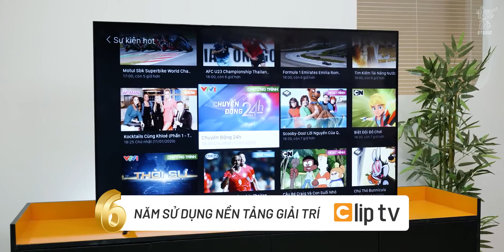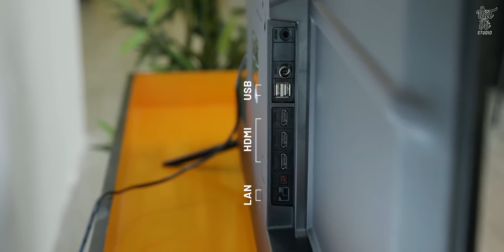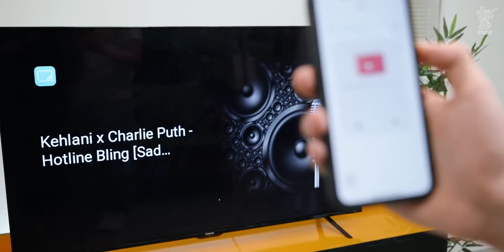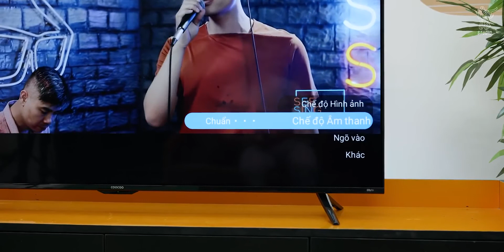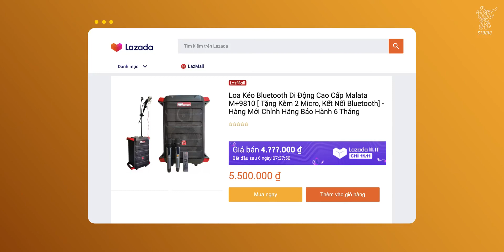coocaa S6G Pro Unboxing by Vật Vờ Studio in Vietnam